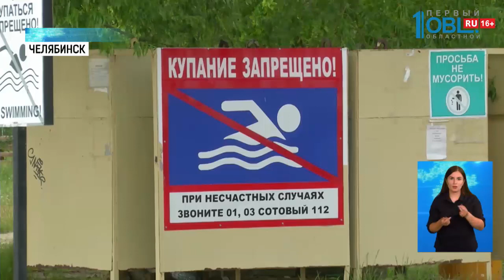Спасатели дежурят на челябинских пляжах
До непогоды южноуральцы успели насладиться жарой. Челябинцев потянуло на озёра. На городских пляжах, несмотря на пандемию, в выходные было не протолкнуться. Причем даже там, где купаться вовсе запрещено. На каких берегах лучше не отдыхать? И как следят за безопасностью на воде в Челябинске? Расскажет мой коллега Денис Киселёв.

Таким образом челябинцы пытались попасть на пляж. Сотрудники МЧС все выходные дежурили на озере Смолино. Но люди и слышать не хотят, что купаться здесь запрещено. Толпа на берегу и в будний день. Никакие объяснения не способны вразумить горожан.

Требования МЧС — ради блага самих людей. Купаться здесь опасно для здоровья.

Кроме пляжа «Восход» на озере Смолино, под запрет попали еще 26 челябинских мест для купания. В их числе несколько карьеров и пляжи на городских озёрах. Зеленый свет отдыхающим дают для водных процедур на шести муниципальных пляжах и шести частных. Их выбирают ответственные челябинцы.

На разрешенных пляжах будут дежурить 100 матросов-спасателей поисково-спасательной службы. Еще 4 мобильных бригады отправятся патрулировать запрещенные для купания места. Проследить за безопасностью горожан потребовала от подчиненных мэр Челябинска Наталья Котова.

Найти список разрешенных пляжей можно на сайте челябинской мэрии.